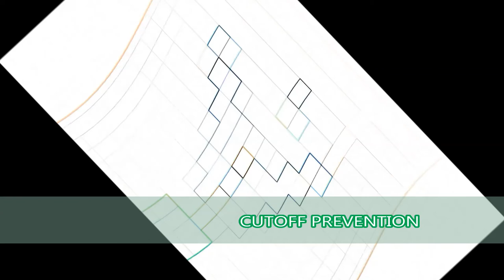AntiGinger and Haters